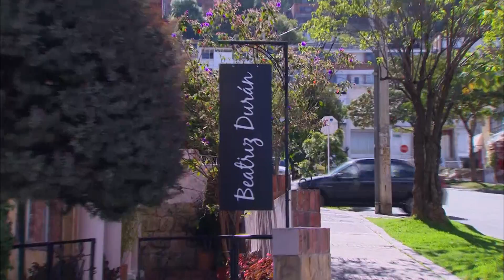Mariana et Scarlett - Ep 35 - Amours, trahisons et jalousies - Version Française - Complet